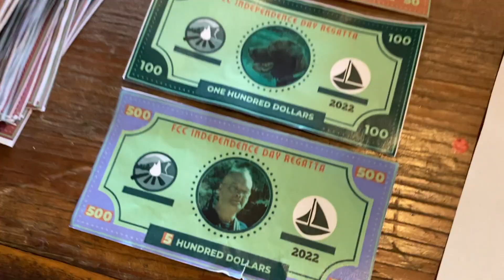Celebrating the 4th of July at Falling Creek Camp 2022!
There's nothing like celebrating the 4th of July at camp! We kicked things off with a cardboard boat regatta in the morning, and spent the afternoon playing games, relaxing, and splashing around in the Green River Flats. Shortly after cookout, some rain delayed our fireworks plans, but we're looking forward to enjoying those later this week instead!

Songs:
Huckleberry Moonshine Rag - Heartland Nights 2XMQTEGQ8QCIQDEL
The Mountains Are Alive - Sounds Like Sanders SLUVFTAFIKGRNHMR